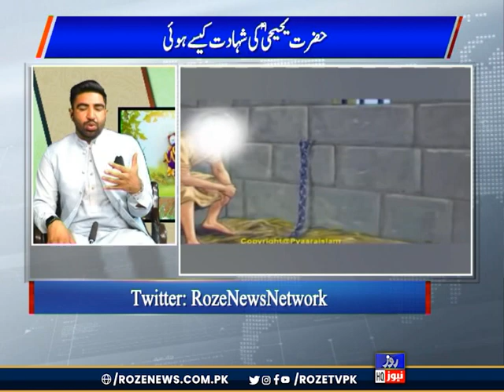Weekend Sawara | Current Political And Social Situation In Pakistan | Roze NEWS